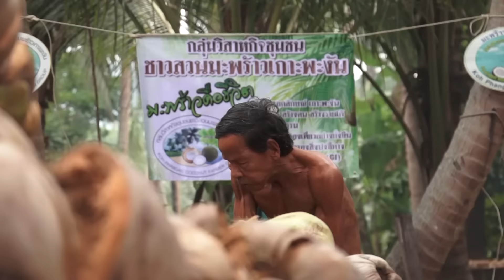รวมฮิต กระบี่มือหนึ่ง : X-MEN ตาบอดปอกมะพร้าว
ลุงคนนี้จะมาสร้างปรากฏการณ์ที่น่าเหลือเชื่อกับการปอกเปลือกมะพร้าวกว่า500ลูกต่อวัน โดยที่ไม่ได้รับบาดเจ็บแต่อย่างใด